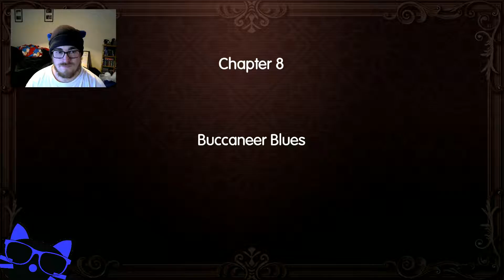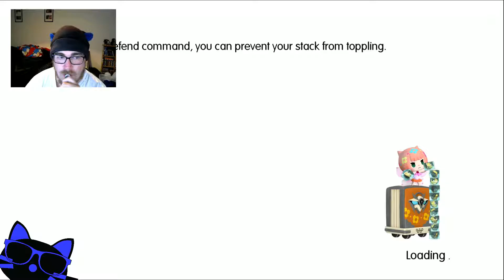World Of Final Fantasy - Part 17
Lets play the world of final fantasy.

First leap in to this exciting and well animated game by square einx.